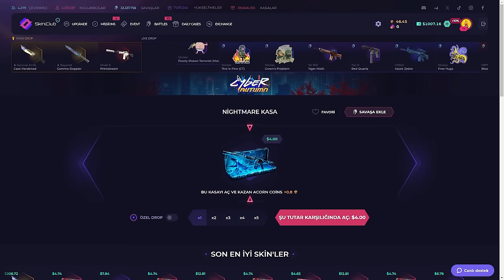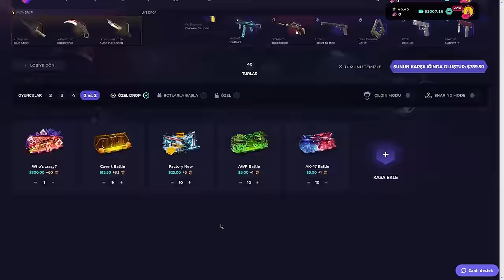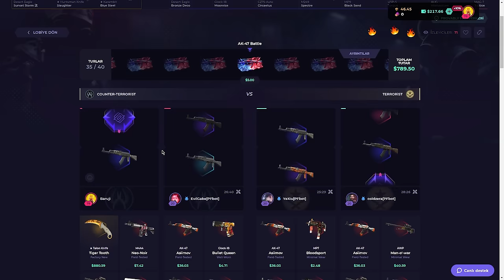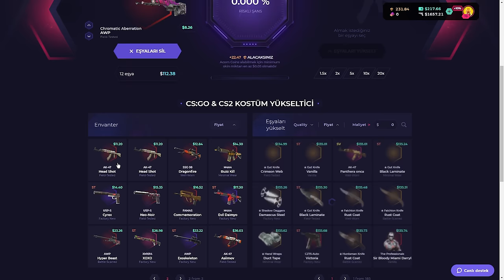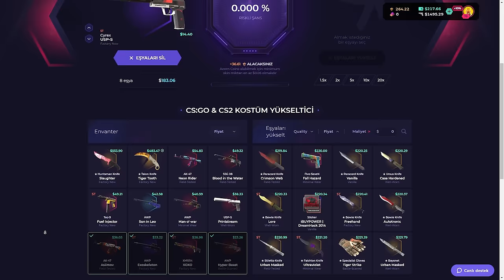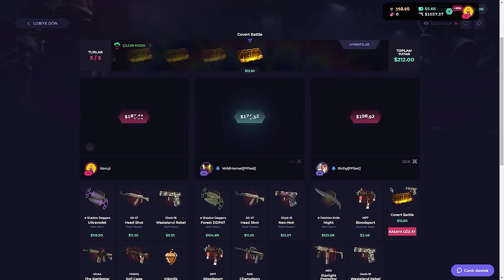EFSANE DROPLAR! | SkinClub Promo Code 2024 | CS Kasa Açılımı